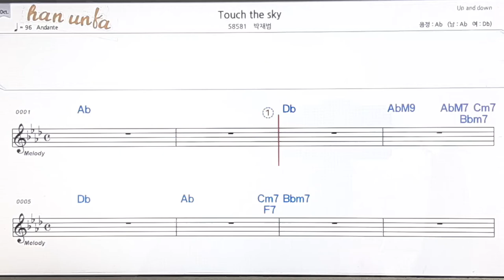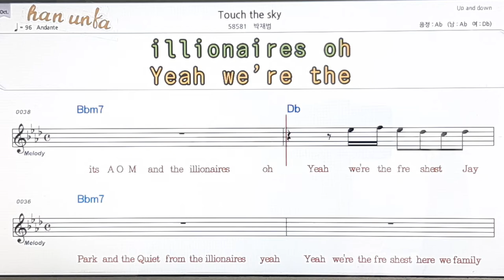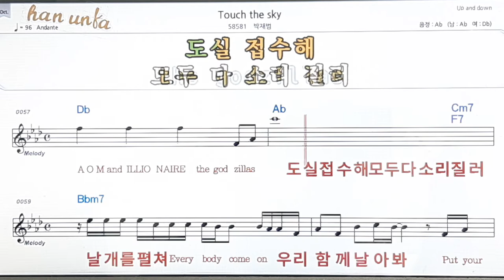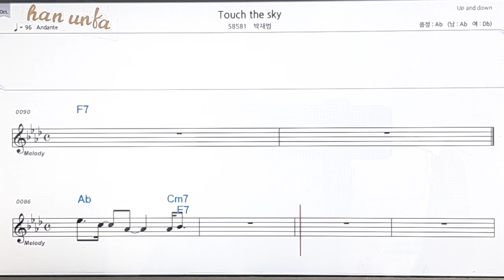Touch the sky/박재범👍노래 반주, 코드 악보,가라오케💋Karaoke*Sheet Music*Chord*MR